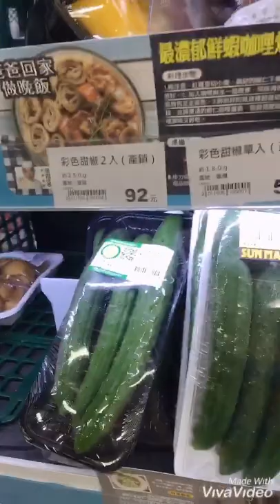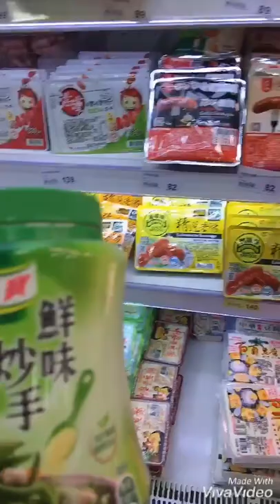“Belanja kebutuhan dapur🥔🥬🍌🥕🌽//di supermarket 🏪dket aparte//vlog BMI Taiwan 🇹🇼 🏃‍♀️😊